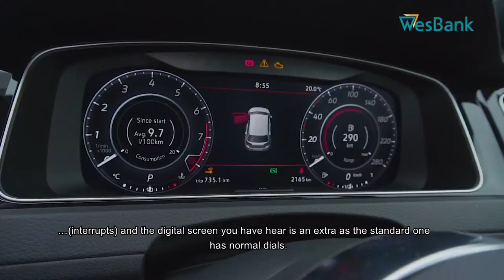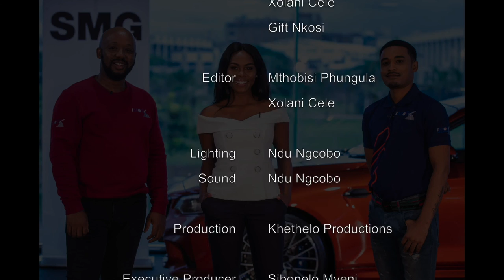Episode 1 Wesbank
The iMoto on TV team have debut their first episode with a scintillating competitive review of the legendary Golf 7 GTI vs the track king - Renault Megane  Cup. We also feature the Volvo XC40 and we cover the Three Billion Rand local investment by Nissan. Also get to see our useful advice on new models to buy.